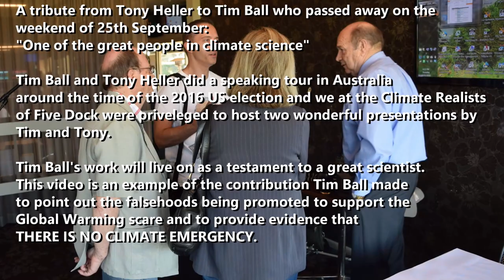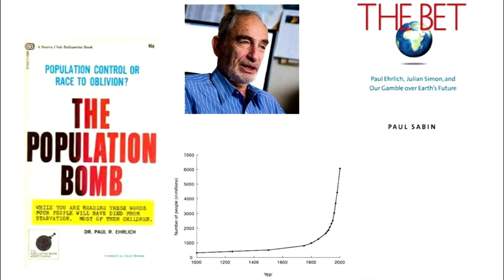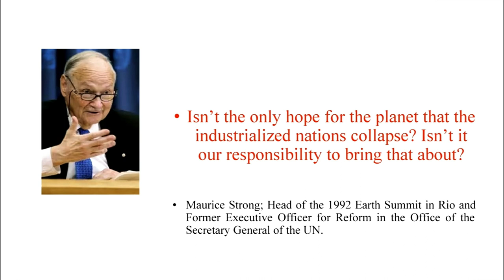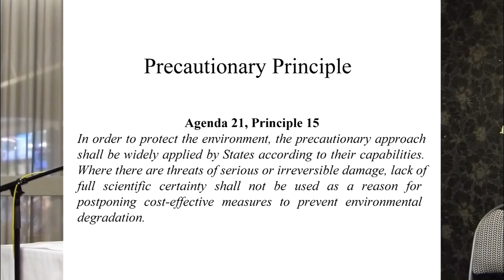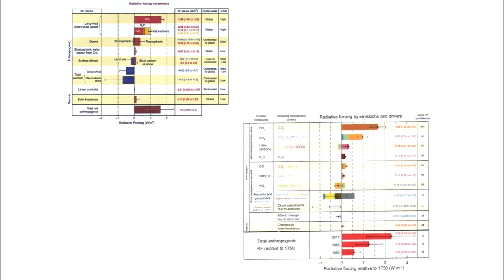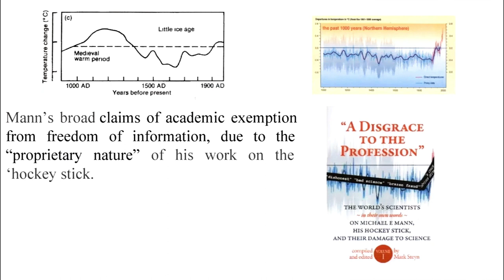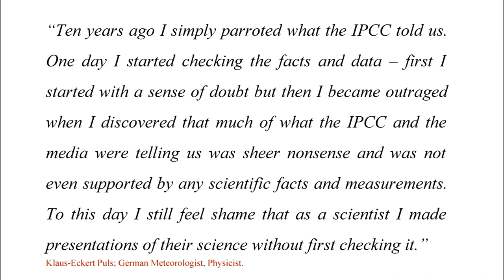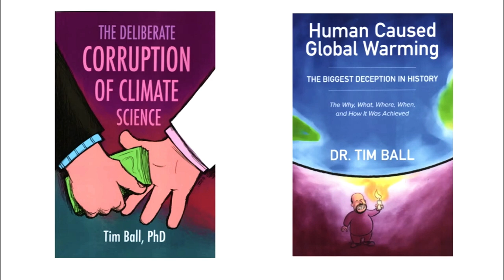Dr Tim Ball - Human Caused Global Warming - The Biggest Scam In History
A video originally recorded on 13th November 2016 and previously uploaded. In honour of the passing of Tim Ball we have cleaned up the audio so that his presentation, which has not aged at all, is not distracted by the background noise Tim had to contend with on the night.